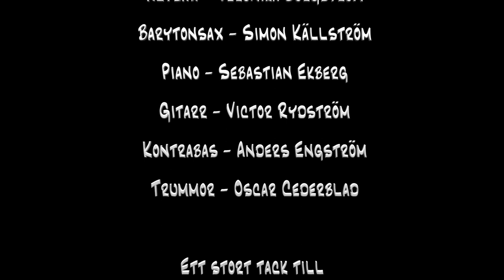Zog´s Jog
En cover på Zog´s Jog framfört av Ambis swingband.
Arrangemang: Albin Gustavsson

• Tenorsax - Niclas Mathson
• Trumpet - Albin Gustavsson
• Altsax - Veronika Borgström
• Barytonsax - Simon Källström
• Piano - Sebastian Ekberg
• Gitarr - Victor Rydström
• Kontrabas - Anders Engström
• Trummor - Oscar Cederblad

Inspelat och Mixat av Erik Ståhlberg
För kontakt